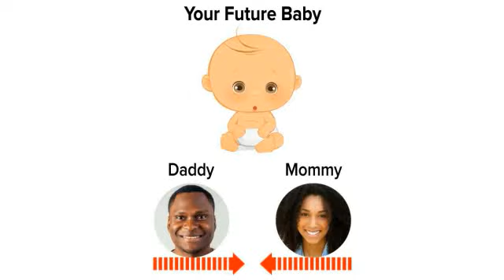1255 wxj 横版